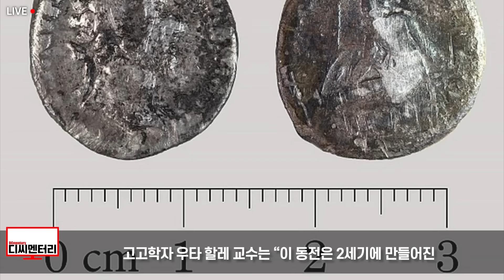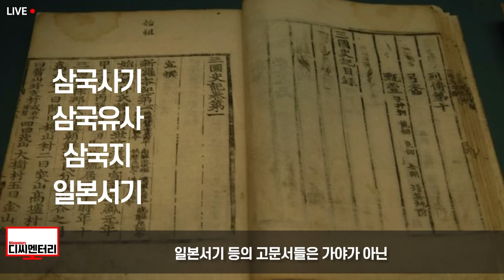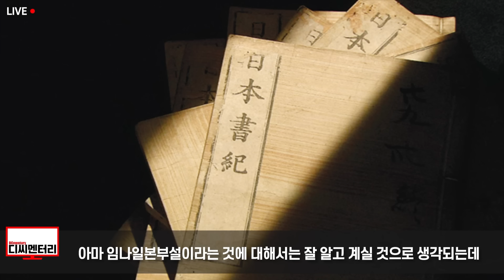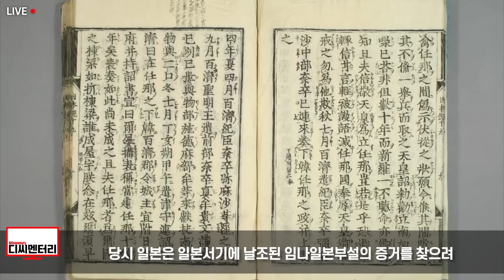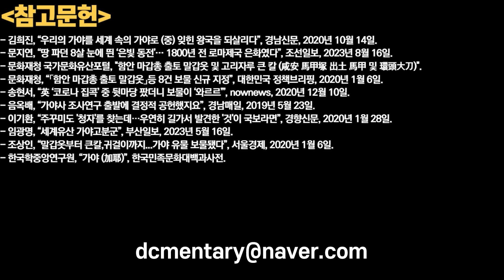경남 함안 신문 배달하던 중학생이 공사장에서 찾은 1,600년 전 갑옷 정체에 손 벌벌 떤 전문가들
또한

1. 제 채널에서 영상으로 다루기를 바라는 주제
2. 널리 알려졌으면 하는 영상